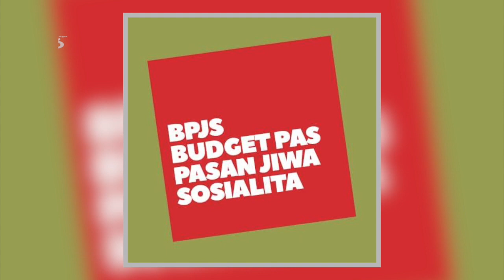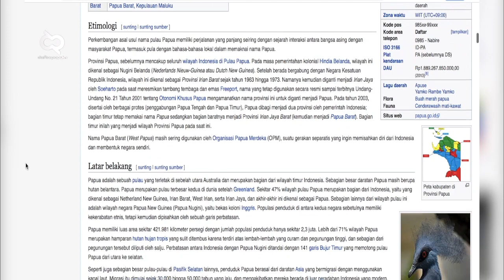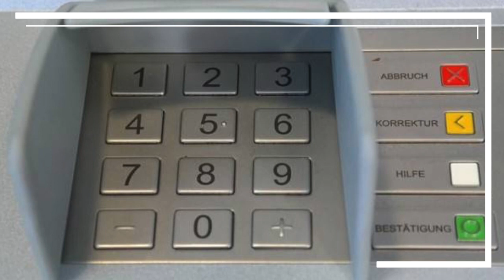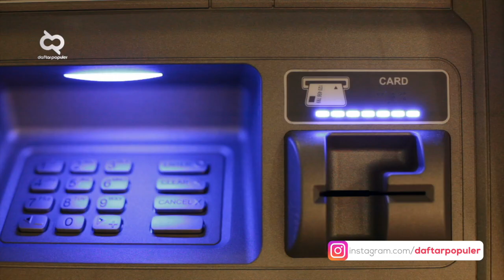15 Singkatan yang Akrab di Telinga Tapi Banyak yang Gak Tahu Artinya..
Ngomongin soal singkatan, ada banyak loh orang yang doyan pakai singkatan tapi gak tahu kepanjangannya apa. Berikut 15 singkatan yang akrab di telinga tapi banyak yang gak tahu artinya.